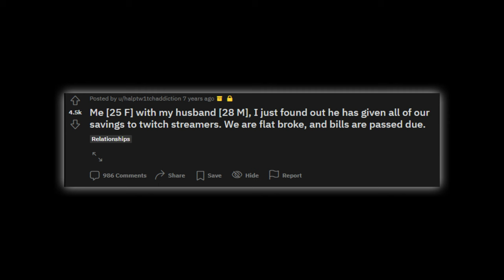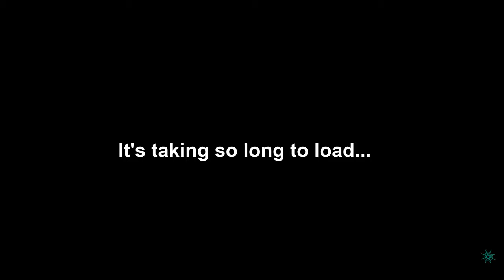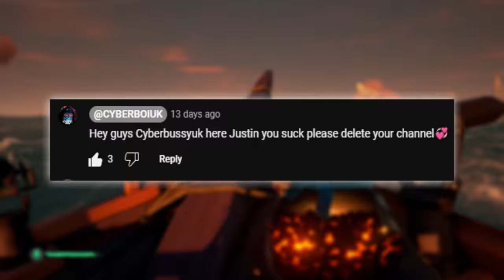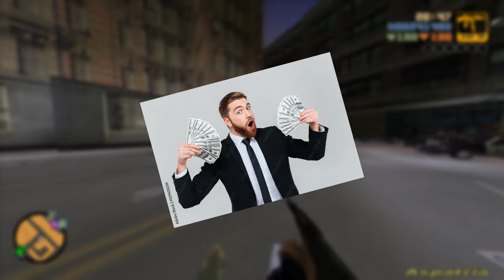I REALLY Love This Approach To Multiplayer Gaming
Shoutout to my homie @SoroBoio  for being in this video
and also @CYBERBOIUK  for being subject to a fake hate comment lol

Sea Of Thieves is a game developed by RARE about being a pirate, it's really fun, and I think a lot of games could learn some things from it.

0:00 competitive multiplayer
3:12 documenting the journey
6:10 this game is so good because...